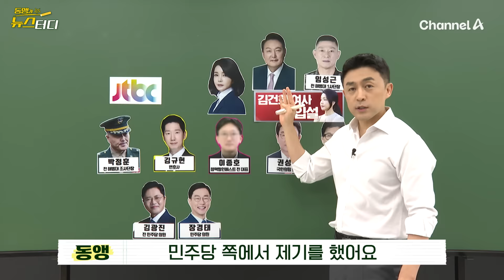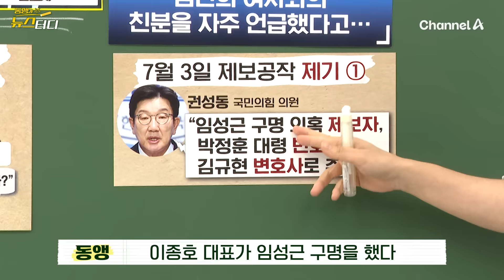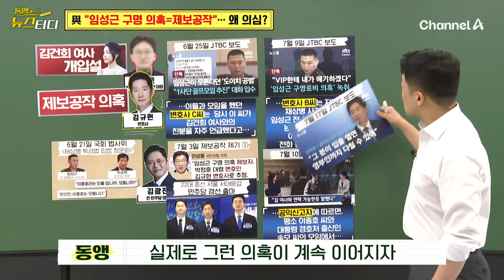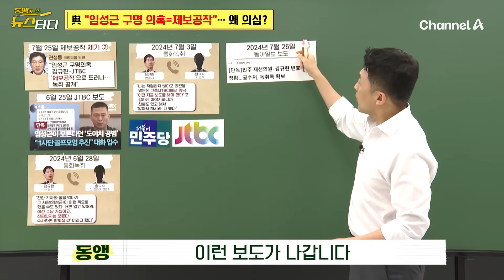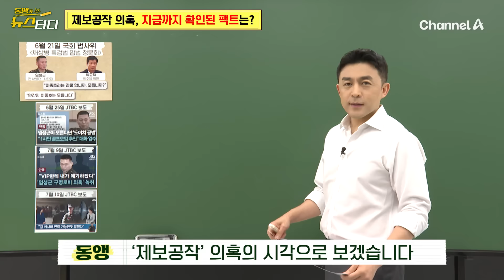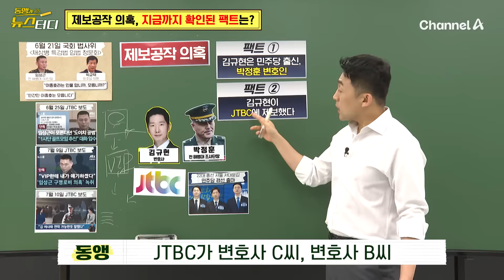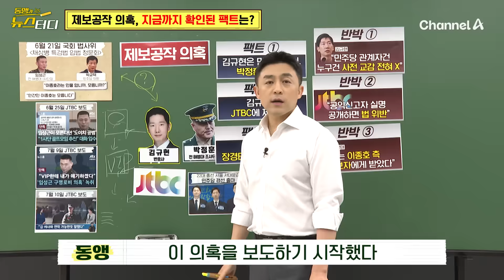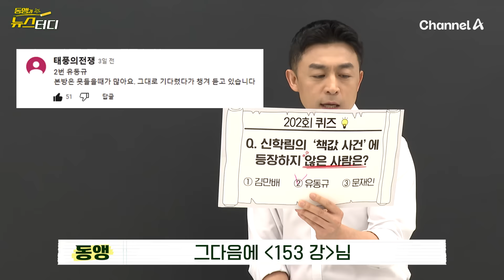[동앵과 뉴스터디] 제보공작 의혹 2탄 "제보자가 수상하다"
이종호라는 사람으로 시작된
‘임성근 사단장 구명설’이
‘김건희 여사 개입설’로
이어지게 된 배경에는
이들이 있습니다.

JTBC와 제보자 김규현.

국민의힘에서는
이 제보자와 JTBC, 민주당이
‘제보공작’을 벌인 거라고
의심하고 있는데요.

해병대 출신 5명이 모인
단톡방의 대화와 녹취 내용을
제보한 사람의 정체가
이 의심의 시작!

공수처가 수사 중인
‘채상병 사건 수사 외압’ 의혹과
깊은 관련이 있는 사람이면서,
민주당과도 아주 가깝다는 겁니다.

제보자 김규현의 정체와
‘제보공작’ 의혹 정황들,
확인된 팩트와 반박까지
시원하게 풀어드립니다.

함께 공부할까요?
구성: 동정민 기자·김정연 작가
연출: 황진선PD
편집: 박현아‧허수연PD